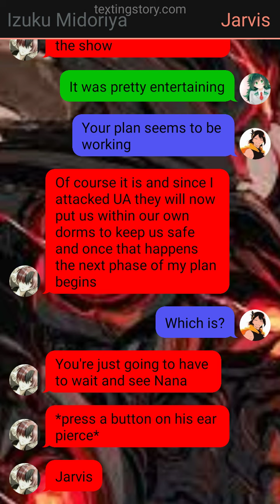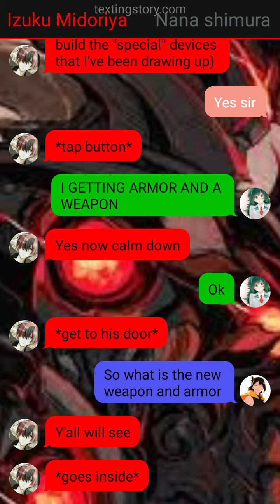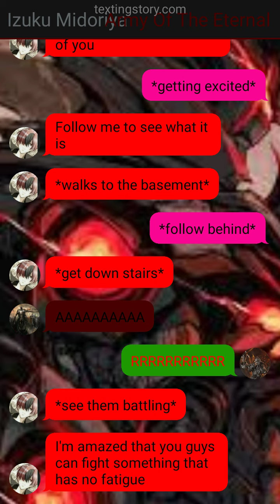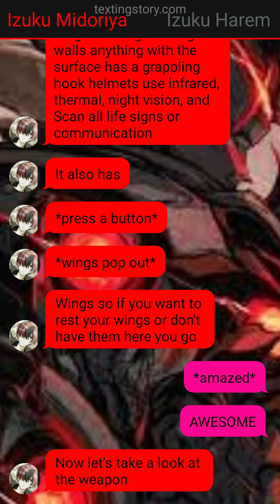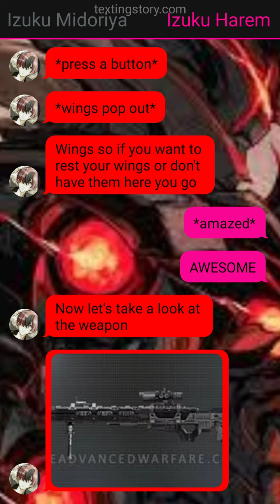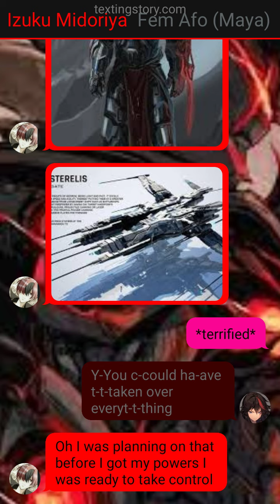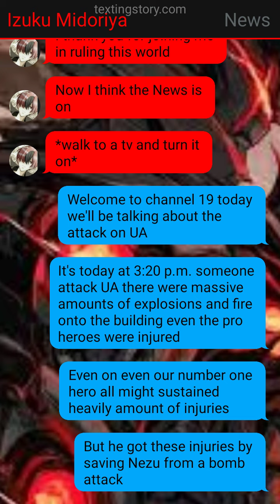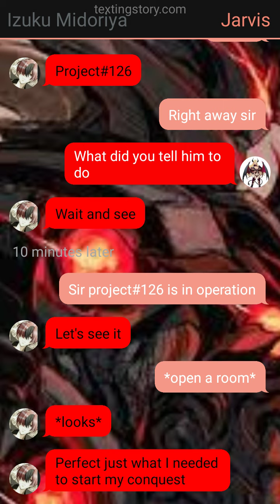God of Domination Deku Ep 9| Completion of phase one and The True Might of The Eternal Army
18+ warning ⚠️⚠️ all pictures are to it original owner